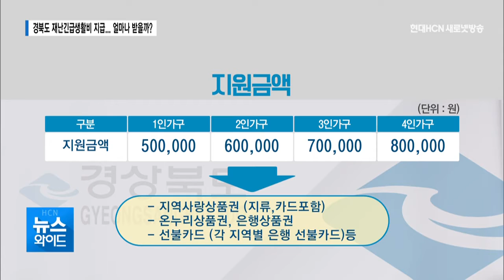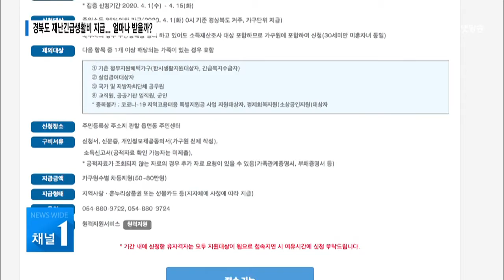경북도 재난긴급생활비 지급... 얼마나 받을까?/ 대구경북 현대 HCN